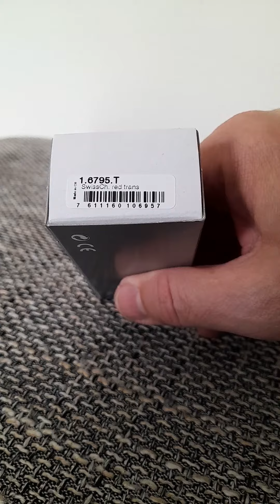29#Victorinox Swiss Champ ,po raz 2-gi.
Pierwszy poszedł do rodziny.